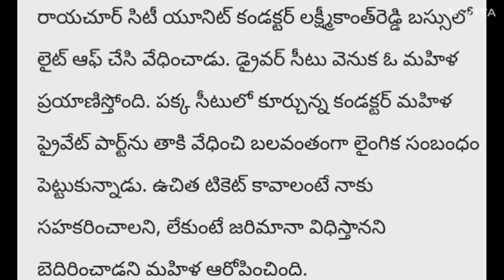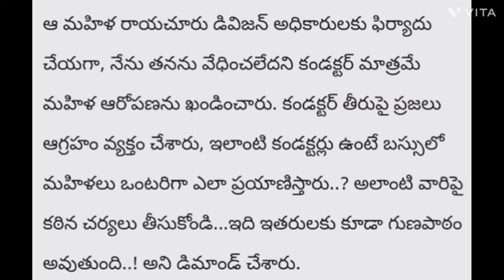RTC బస్సులో అమ్మాయిపై అత్యాచారం! రాష్ట్రమంతా షాక్...|AP latest update|CJITelugu news